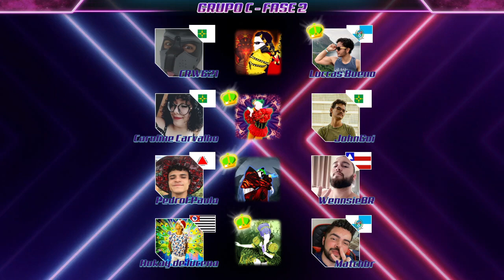Just Dance Virtual Cup 2021 - 2ª Fase: Grupo C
O torneio chegou mais intenso na fase 2 e agora a competição pega fogo com o grupo C! 🔥 Hoje às 20h, os ganhadores do Grupo C retornam para se enfrentar e definir os 4 ganhadores que chegarão nas oitavas de final! Nesta etapa enfrentam-se:

• NEW: Join the CHANNEL CLUB and earn many exclusive rewards, including: chat and comments Member Badge, JD Emojis to use on chats, acess to private posts with exclusive content, and much more!

These songs do not belong to me. I am only using them for entertainment and gameplay.